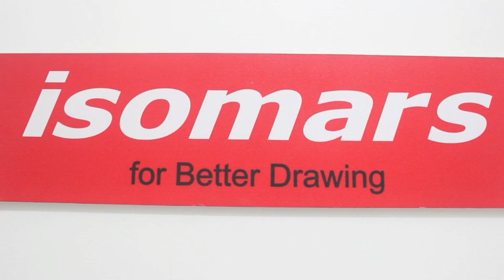ISOMARS Canvas Easel Assembling